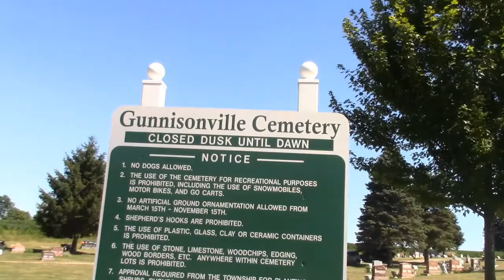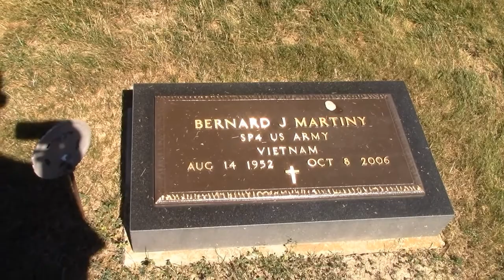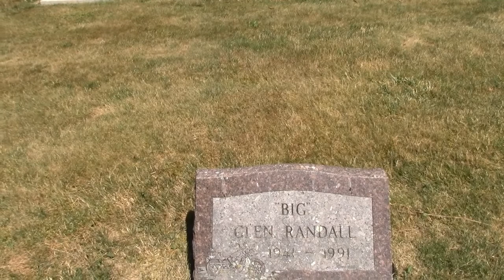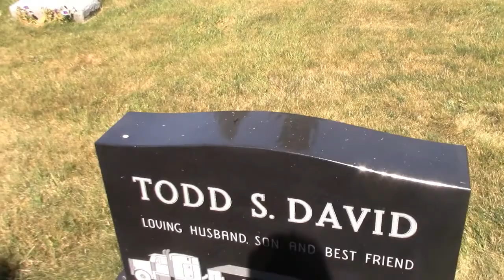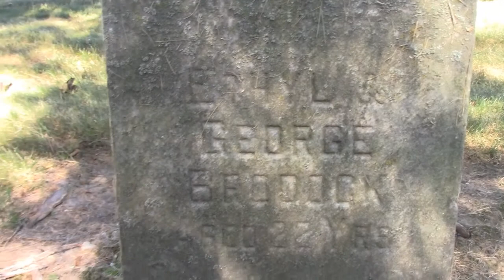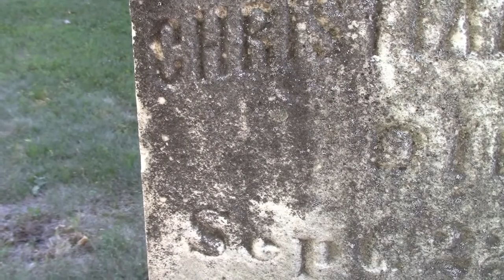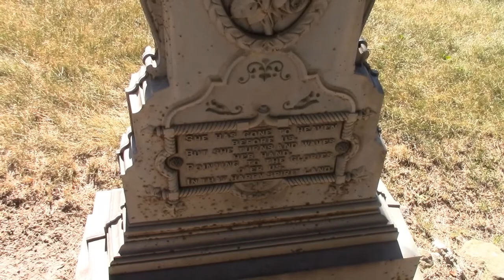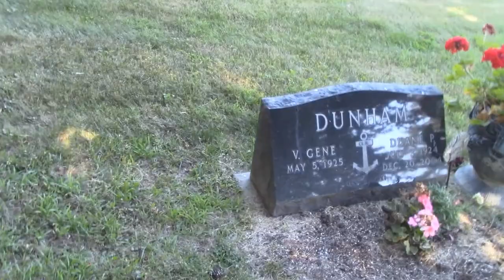Touring the Gunnisonville cemetery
Touring the Gunnisonville cemetery and visiting my Uncles grave.